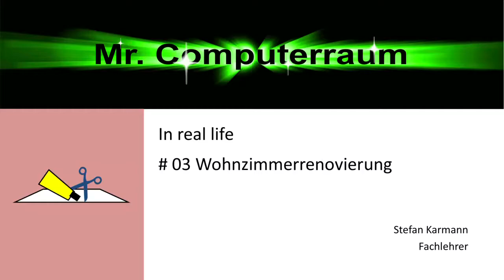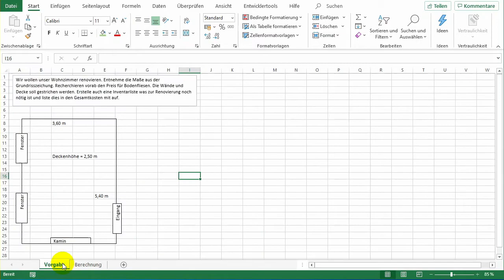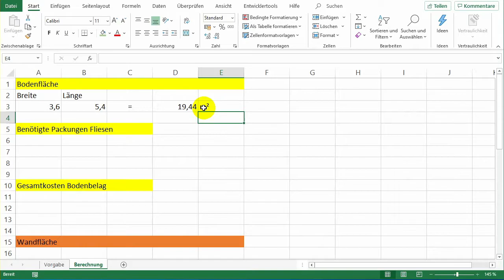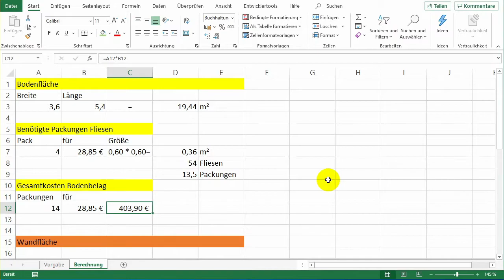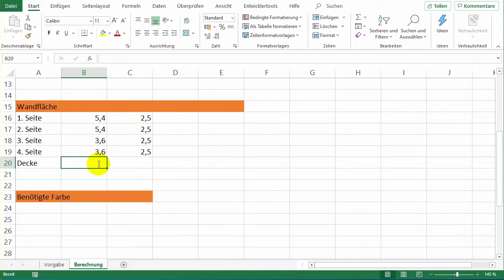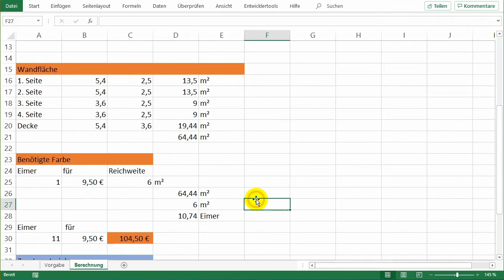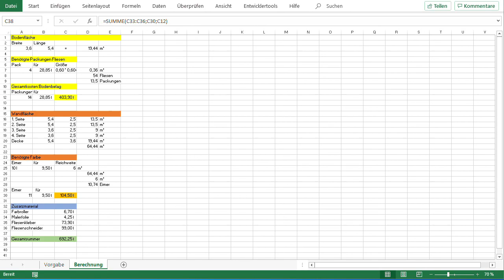Wohnzimmer-Renovierung mit Excel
Hier siehst Du ein Beispiel, wie mit Excel die Kostenkalkulation für eine Renovierung eines Wohnzimmers umgesetzt werden kann.